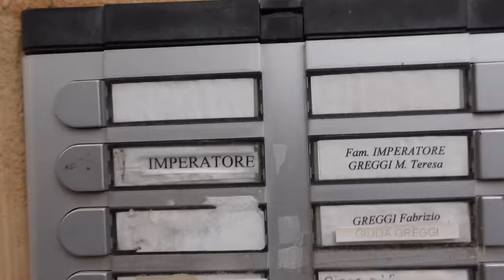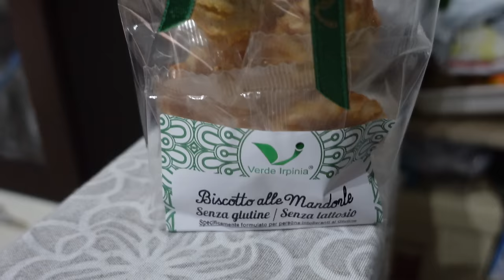Cosa mangia MARIO DE LILLO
In piena atmosfera arte povera si svolge questo episodio con ospite insieme a Mario De Lillo. Arte povera perche' partiamo da una base di celiachia che non lascia molte opportunita', quindi, Mario decide di cucinarmi a casa riso e macinato. Andiamo poi finalmente a farci un buon aperitivo a Centocelle per finire con la dolce scoperta di una pizzeria gestita da quattro donne che oltre a fare la pizza per celiaci ha dei fritti eccezionali e un pollo con le patate che sembrava e dico sembrava ottimo. Dovro' ripassarci infatti intanto godetevi l'episodio col voto finale che il buon Mario si becca.